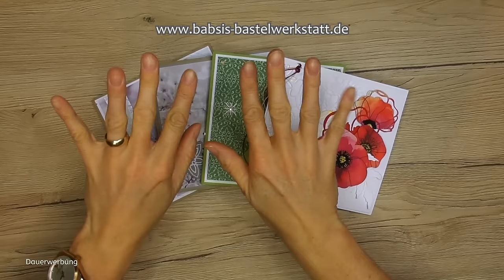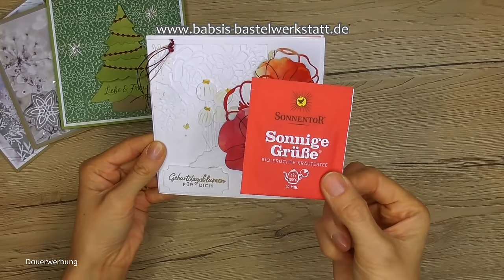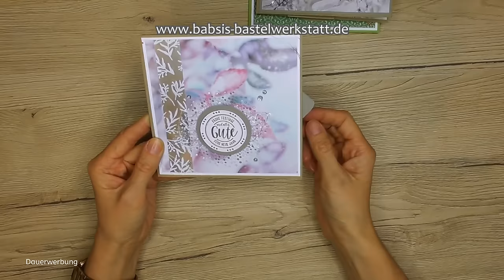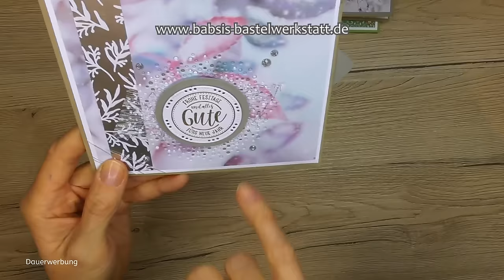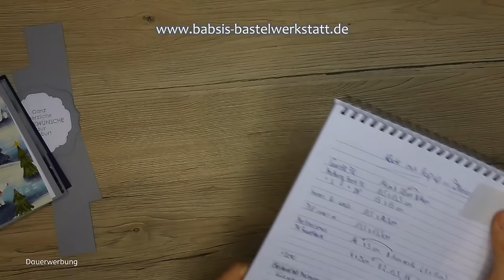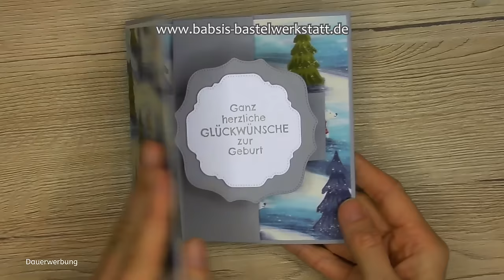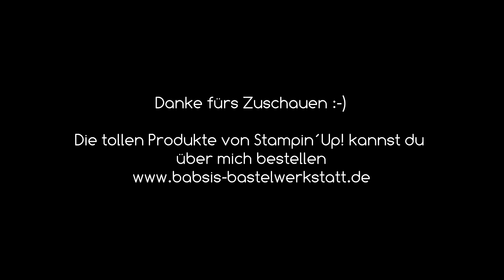Besondere Kartenform - Pop Up Karte basteln - Slider Card - Stampin´Up! - Babykarte Weihnachtskarte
Du suchst eine Idee für eine besondere Kartenform? Diese Inside Pop Up Slider Card / Pop Up Karte hat wirklich einen schönen Effekt beim öffnen der Karte. Du kannst als besondere Weihnachtskarte, Babykarte, Geburtstagskarte, Wintergeburtstagskarte zur Hochzeit oder für einen besonderen Menschen basteln.

Maße:
Grundkarte (grau) 14 x 28 cm falzen bei 14 cm
Mattung Frontseite (weiß): 13,5 x 13,5 cm
DSP Frontseite: 13x 13 cm

Innen links (weiß): 13,5 x 10,5 cm
DSP innen rechts: 13,5 x 13,5 cm

Mechanismus (grau) : 5 x 16 cm falzen lange Seite bei 1 und 15 cm
Mechanismus (grau): 4 x 25 cm falzen lange Seite: 2 cm, 13,5 cm,  18 cm, 19,5 cm, 24cm

Babsi

0:00 Beispielkarten
7:33 Material
7:53 Maße
8:41 Start Anleitung
11:09 Mechanismus
20:13 Dekoration
25:02 Alle Karten

Links:
*Adapter für Rekorder und Mikrofon